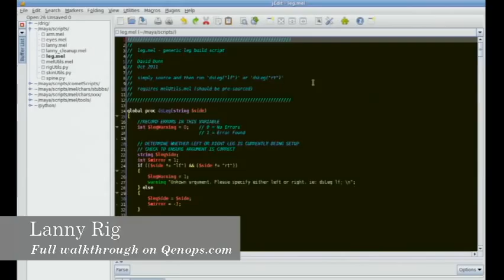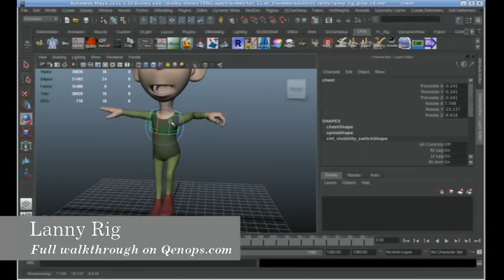Demo Reel - July 2012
This is an old demo reel.

Breakdown:
Coming Soon - Wreck-It Ralph - Rigging and Technical Animation (Character Finaling and cloth and hair simulation)
Rig Walkthrough - Disney Talent Development - Built completely scripted rig using a Disney model from Prep and Landing
Clip 1 - Amazing Spider Man - Automatic muscle jiggle system based on animation instead of simulation
Clip 2 - Arthur Christmas - Body and clothing rigs and variations for generic human characters
Clip 3 - Cloudy with a Chance of Meatballs - Vehicle rig for Outasighter food disposal machine
Clip 4 - Cats and Dogs: Revenge of Kitty Galore - Kitten body rig for matchmove/rotoscoping and character animation
Clip 5 - X-ing (Emmy winning BYU student film) - Face and body rig for male armadillo character
Clip 6 - Cats and Dogs: Revenge of Kitty Galore - Rigged machinery parts for satellite dish extension and retraction
Clip 7 - The Lion & the Mouse (Emmy winning BYU student film) - Traditional animation compositing using Animo animation suite